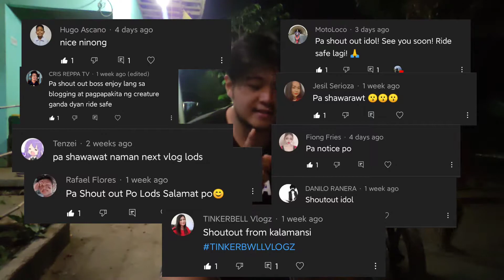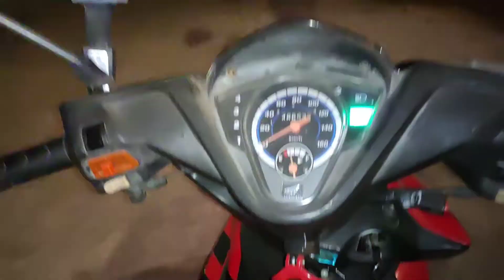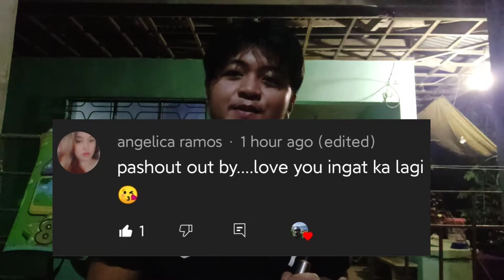CHANGE OIL - HONDA WAVE DASH 110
CHANGE OIL LANG PRAMIS!

Kamusta mga KaUsok? medyo busy netong nakaraang araw at di maka alis dahil sa ecq kaya wala tayong vlog so etong honda wave dash ko ay papalitan ko na ng langis, every 1 month or 1month and 15 days ako nag papalit ng langis dahil sa nag susunog ng langis makina ng dash ko fyi, ngayon susubukan naten tong Petron sprint 4T SAE40